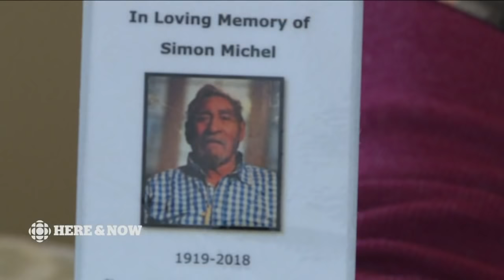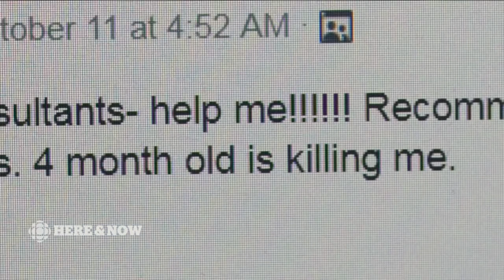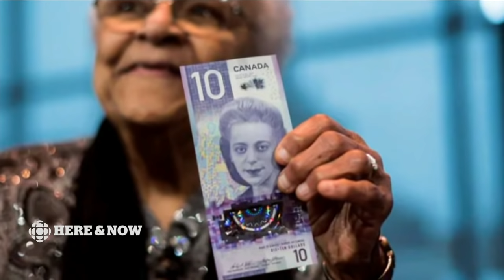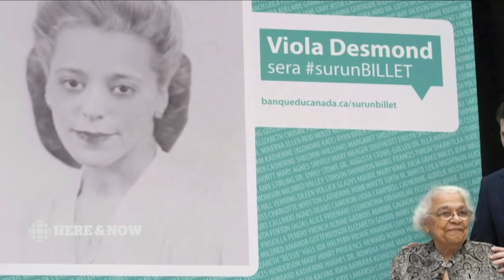Here & Now Monday November 12 2018